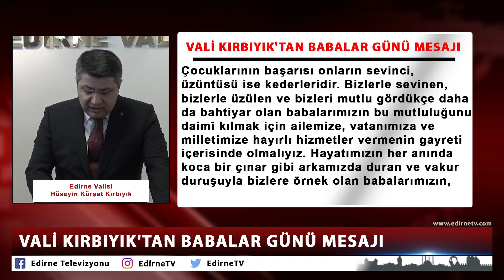VALİ KIRBIYIK'TAN BABALAR GÜNÜ MESAJI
Edirne Valisi Hüseyin Kürşat Kırbıyık tarafından Babalar Günü nedeniyle kutlama mesajı yayınlandı. Vali Kırbıyık mesajında, "Babalarımız çocuklarımızın en büyük kahramanı,
çocuklarımız da babaların en yüce gururudur." ifadelerini kullandı.